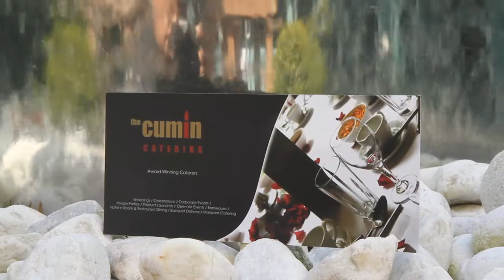The Cumin Catering @ The Nottingham Belfry